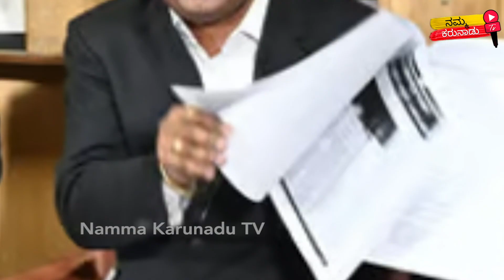ದೇವರಾಜೇಗೌಡರನ್ನ ಎರಡು ದಿನಗಳ ಕಾಲ ಕಸ್ಟಡಿಗೆ ತೆಗೆದುಕೊಂಡ ಡಿವೈಎಸ್ಪಿ ಅಶೋಕ್ |Devaraje Gowda in police custody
ಅತ್ಯಾಚಾರ ಕೇಸ್ ಆರೋಪಿ ದೇವರಾಜೇಗೌಡ ಪೊಲೀಸ್ ಕಸ್ಟಡಿಗೆ

ಎರಡು ದಿನಗಳ ಕಸ್ಟಡಿಗೆ ಪಡೆದ ಪೊಲೀಸರು

ಜಿಲ್ಲಾ ಕಾರಾಗೃಹದಿಂದ ಕರೆದೊಯ್ದ ಹೊಳೆನರಸೀಪುರ ಡಿವೈಎಸ್‌ಪಿ ಅಶೋಕ್

ಅವರ ಪ್ರೊಸಿಜರ್ ಅವರು ಮಾಡ್ತಾರೆ ಬಿಡ್ರಪ್ಪ ಎಂದ ಅತ್ಯಾಚಾರ ಆರೋಪಿ ದೇವರಾಜೇಗೌಡ

Devaraje Gowda is taken in Police Custody by DYSP Ashok, How will this case take turns?